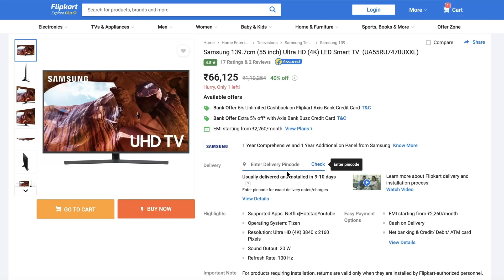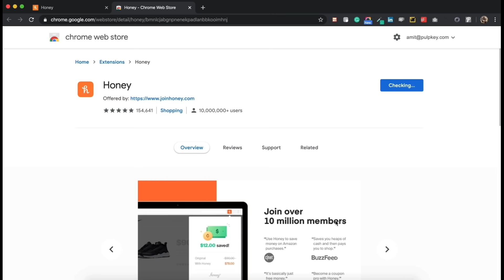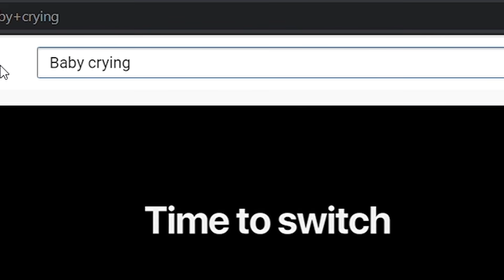WE DARED EACH OTHER | I sang a SONG || Mortalarmy